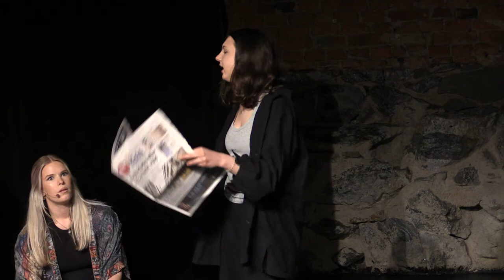"Bakom Gardinen" SOT 2021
Bakom Gardinen
SOT 2021
 Sundbybergs Folkhögskola

Fannie Lindblad
Julia Bäck
John Wrangert
Gunnar Söderhielm
Mary Khanzadi
Elsa Eriksson
Alice Ala-Kojola
Emelie Bertling
Emelie Johansson
Erik Myrstrand
Melissa Pilot
Tilda Hughes
Sara Olofson
Teater-regi: Ulrika Ellemark.
Musikalisk regi: Svante Engblom
Konstnärlig ledare: Svante Engblom

Orkester: Johan Mörk och Kärleken.
Kapellmästare/ Elbas: Johan Mörk
Keyboard 1: Tobias Johansson
Keyboard 2: Johannes Annfält
Gitarr: Otto Niklasson-Elmerås
Trummor: Daniel Aldenmark

Ljudtekniker: Simon Mårtensson
Ljustekniker: Sussie Spiritu

Stream: David Böling

Tack till: Aliasteatern och Bernardo Lllorens, Sundbybergs Folkhögskola, Rektor Pethra Bixo-Larsson, Ramzi Ali, Marc Harding, Jorge Miranda,